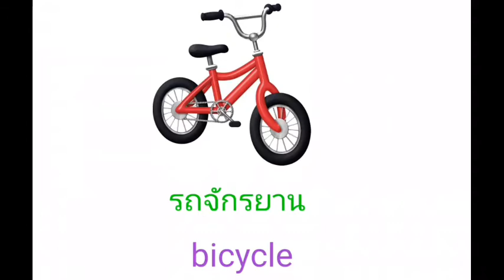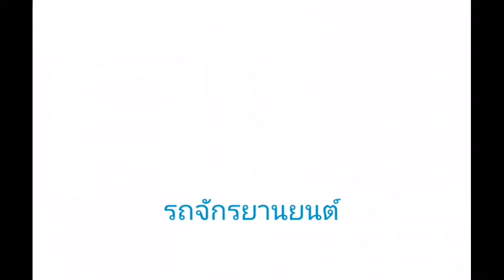THAI- Vehicles 🚗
Ms Koy